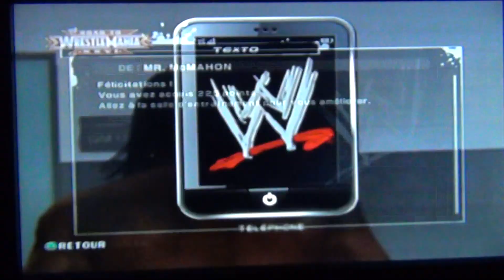Smackdown Vs Raw 2011 PS2 : Road To Wrestelmania : VS Undertaker : Chapitre 3